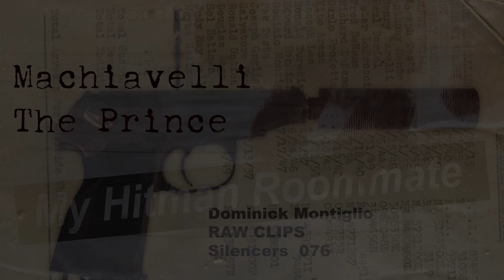DOMINICK MONTIGLIO: Machiavelli's The Prince.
Dominick Montiglio discusses, The rules and Structure of the Mob. Machiavelli's The Prince.